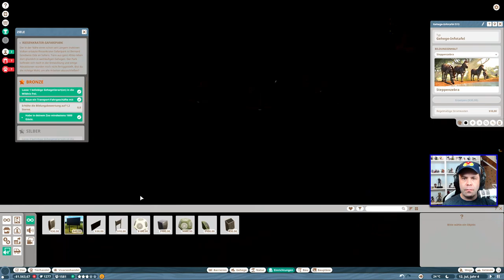PLANET ZOO 🐘 [030] Flusspferde in freier Wildbahn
PLANET ZOO